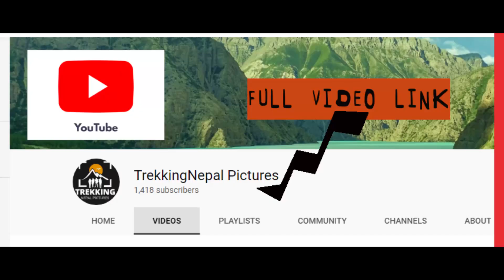Ice Skating BAGALA PASS(5171M) Lower Dolpa Nepal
Dolpa